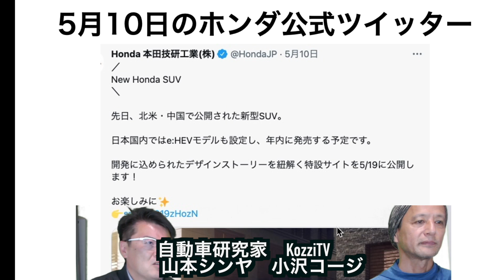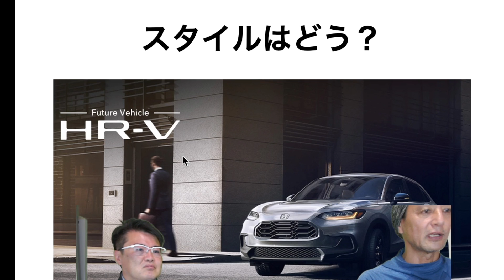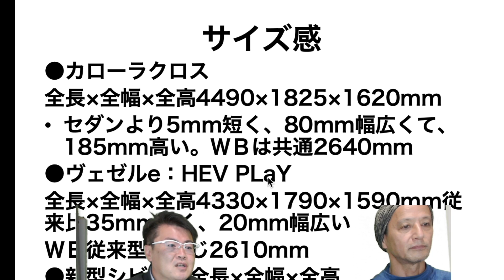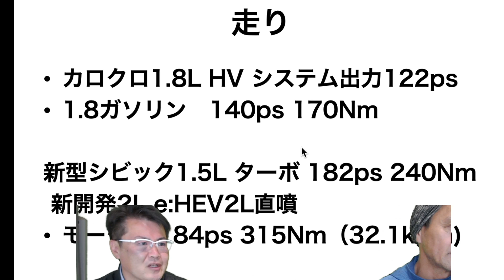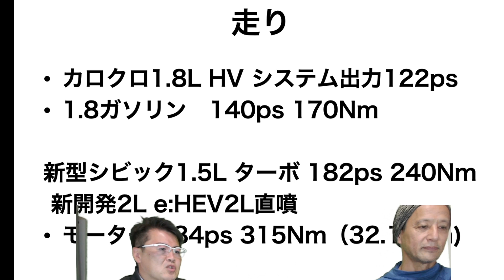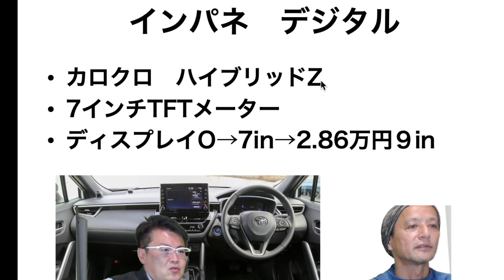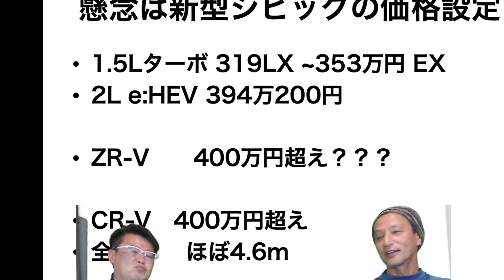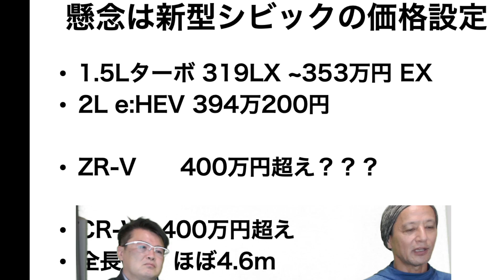【仮想比較】ホンダ ZR-V は宿敵 カローラクロスをどこで超え､どこで負けそうなのか？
年内発売予想の期待のCセグSUV、ホンダZR-Vを宿敵カローラクロスと仮想ガチ比較！ デザイン、サイズ、使い勝手、ラゲッジ、走り、燃費はどうなのか？ カロクロをどこで凌駕し、どこで負けそうなのか？ 自動車研究家 山本シンヤを招き、比べてみる！

分析 山本シンヤ 解説 KozziTV